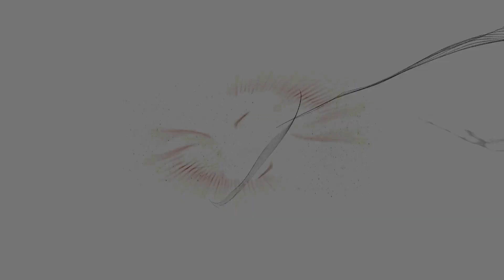THE DIVISION 2 Les Petite Explication De Flo Frontlineop Sur Descente Améliorations Techno Nsa